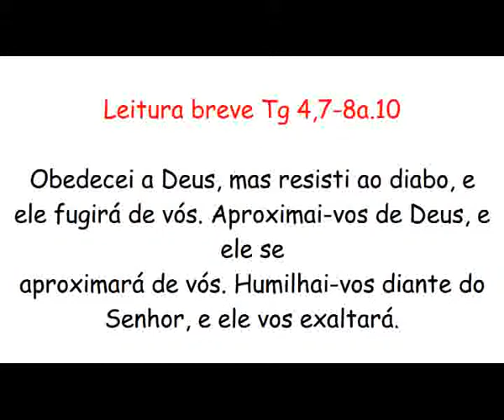Obedecei a Deus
Leitura breve Tg 4,7-8a.10

Obedecei a Deus, mas resisti ao diabo, e ele fugirá de vós. Aproximai-vos de Deus, e ele se
aproximará de vós. Humilhai-vos diante do Senhor, e ele vos exaltará.